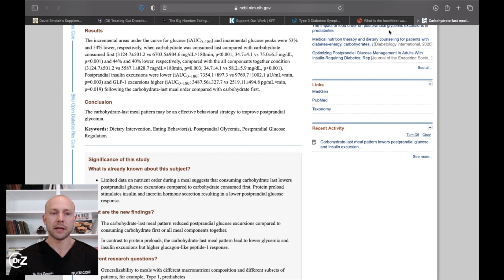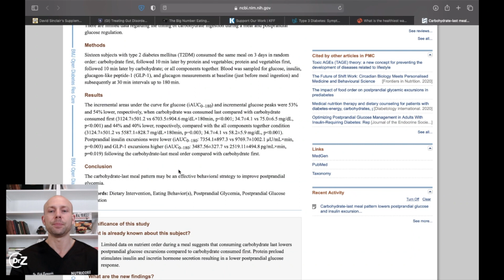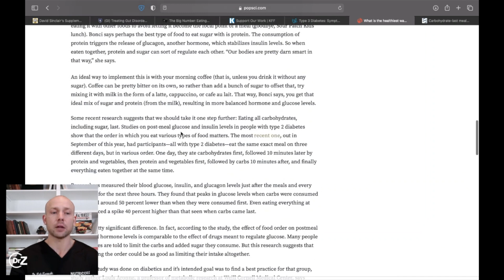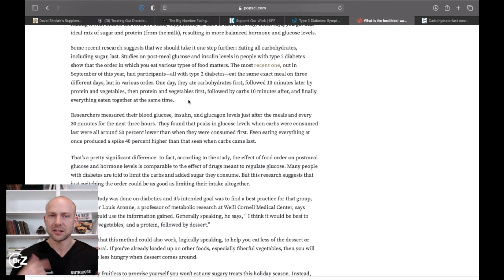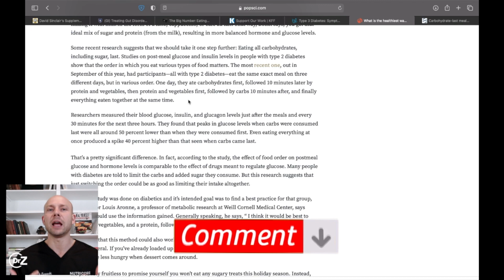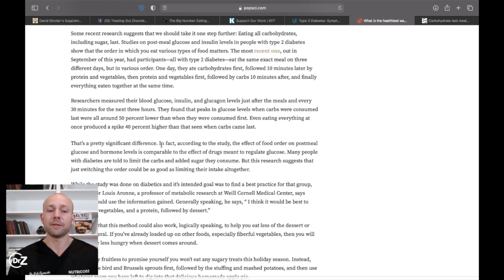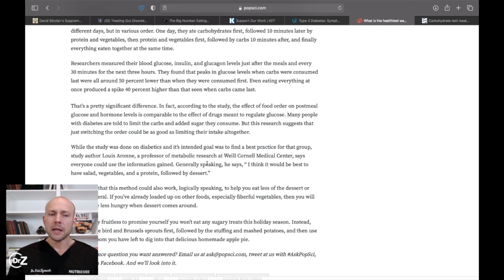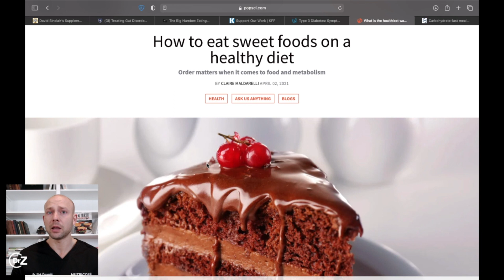New Study: How To Lower The Sugar Level In Blood - Doctor Reacts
New Study: How To Lower The Sugar Level In Blood - Doctor Reacts is a video looking at how to bring blood sugar down successfully by simply changing your eating patterns. High blood sugar is a health concern many people face and in order to have true health you must focus on healthy metabolic function.

How to lower blood sugar levels comes down to eating a low glycemic diet and also making sure that you use methods to help get your blood glucose under control.